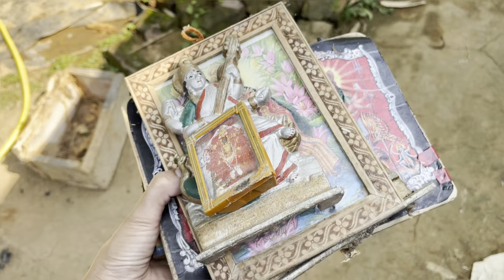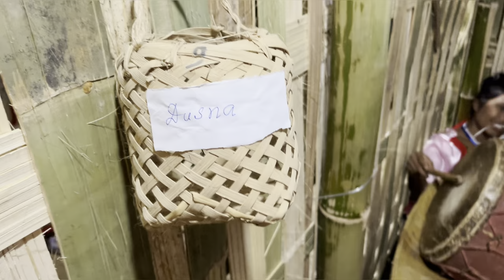Garia mela vlog✌️